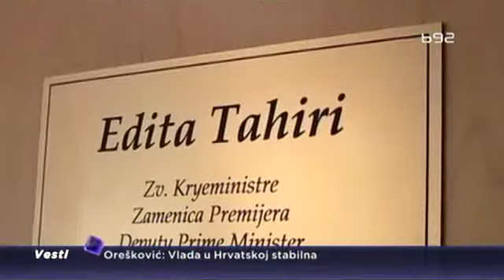Promena formata dijaloga pregovora BG i PR?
Promena formata dijaloga izmedu Beograda i Prištine za Srbiju je neprihvatljiva, kaže predsednik odbora za KiM odlazećeg saziva Skupštine Srbije Milovan Drecun. Prethodno je premijer Kosova Isa Mustafa rekao da će tražiti da i opozicija u Prištini, kao i nevladine organizacije budu uključene u briselske pregovore.